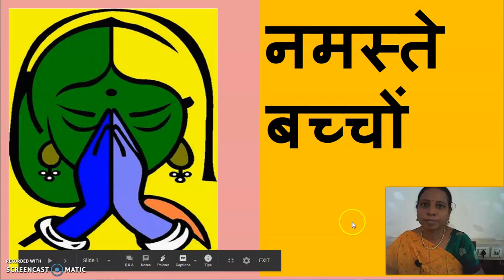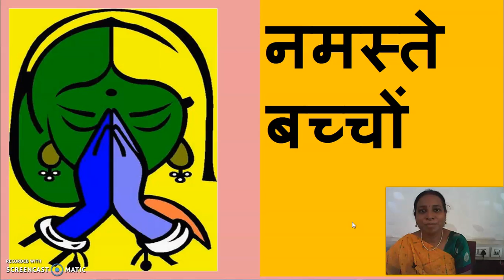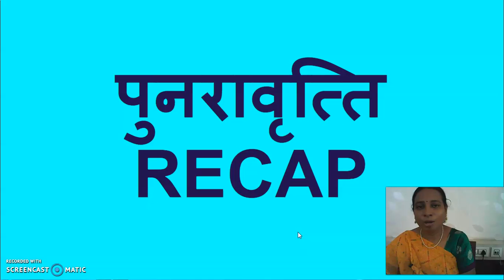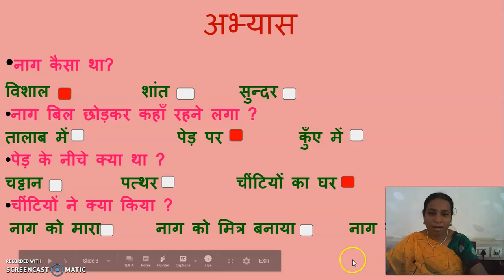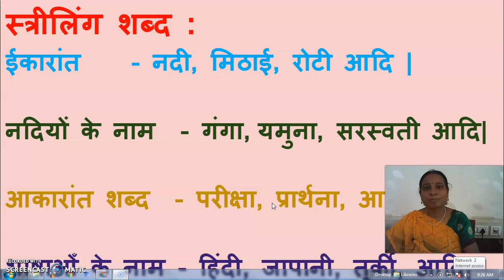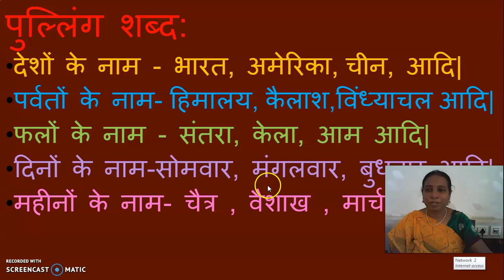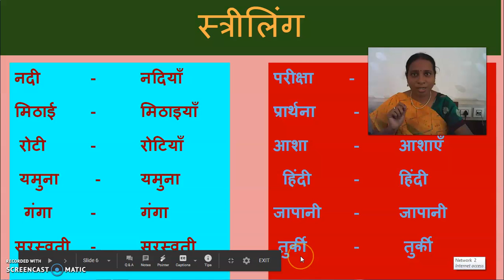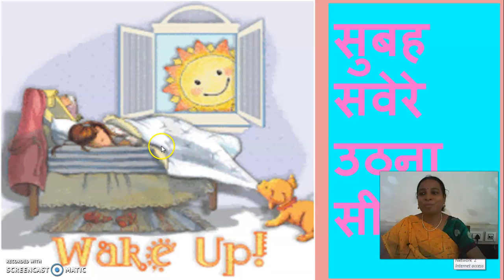GGVS6 SH C4 ACHI SEEKH P1